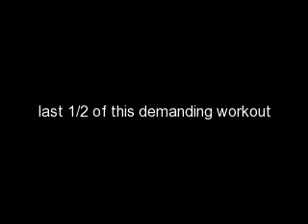Endurance done differently #4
part 2 PT test for my 61st birthday